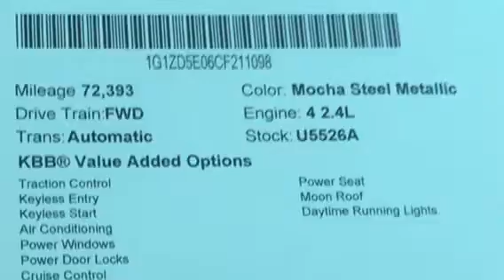2012 Chevrolet Malibu 2LT # U5526A Reduced $14,999